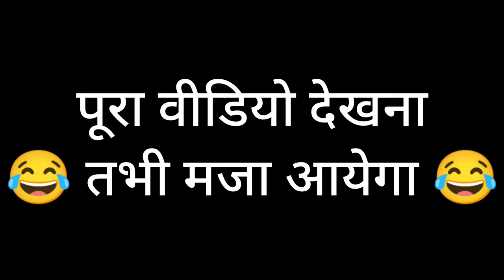|| JAWAN || FULL ACTION VIDEO ||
jawan song
jawan movie
jawan trailer
jawan
jawaan
jawan teaser
jawan movie full movie hindi
jawaani jaaneman
jawan movie trailer
jawan movie
jawan movie teaser
jawan movie songs
jawaan movie south
jawaan movie shahrukh khan
jawan movie update
jawaan movie review
jawan movie ka song
jawaan movie in telugu
jawaan shahrukh khan
jawan shahrukh khan movie
jawan shah rukh khan
jawan shahrukh khan full movie
jawan shahrukh khan ki
jawaan shahrukh khan movie
jawan shah rukh khan entry
jawan shahrukh khan ki ful movie
jawan shahrukh khan newW movie
jawaan shahrukh khan movie trailer

Editing By .. gagan Comedian

team ..
gagan
Ashish
Vishnu
sangam
Raj
Jitendra